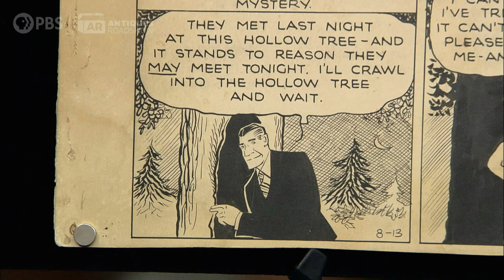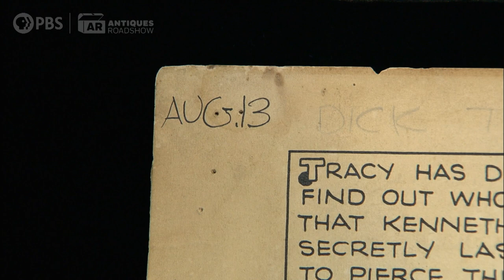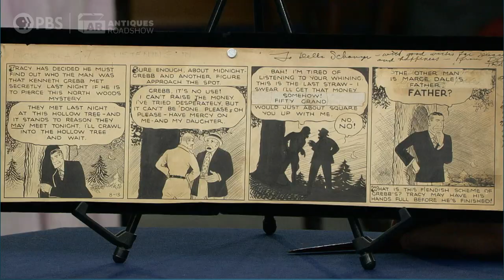Preview: 1932 Signed "Dick Tracy" Comic Strip | Vintage Grand Rapids, Hr 2 | ANTIQUES ROADSHOW | PBS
See more Michigan treasures in a new "Vintage" ANTIQUES ROADSHOW, premiering Monday, Oct 24 at 8/7C PM on PBS, the PBS Video App, and right here on YouTube. Watch a sneak preview now!